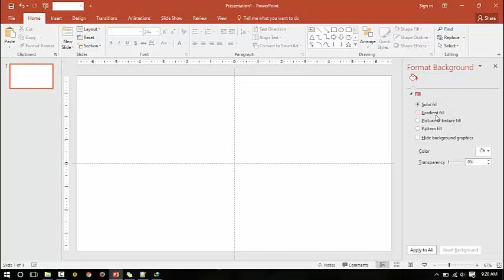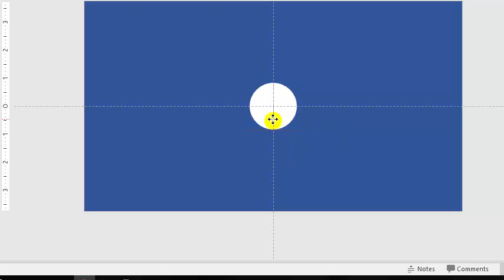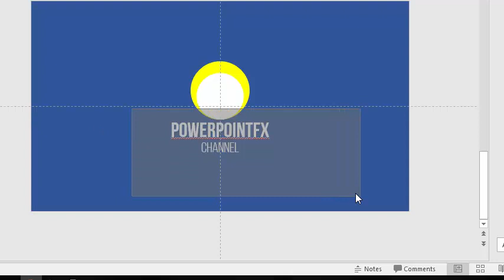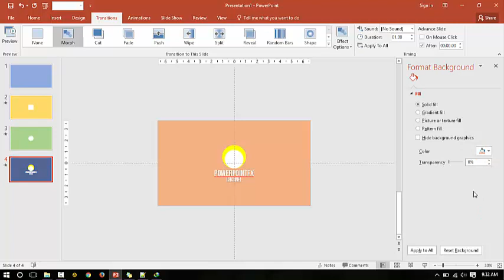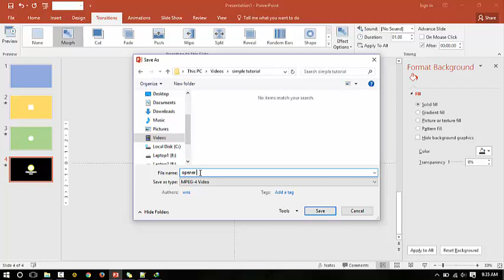simple opener in Powerpoint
First Upload :) Tutorial Simple Opener Powerpoint 2016